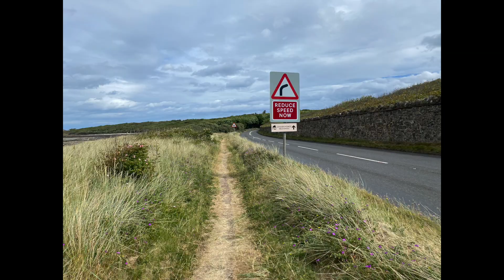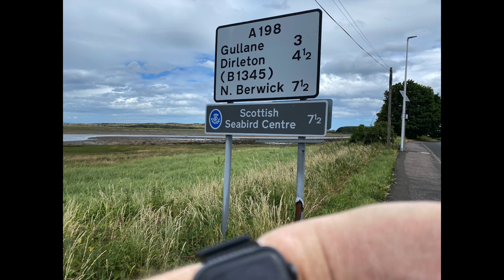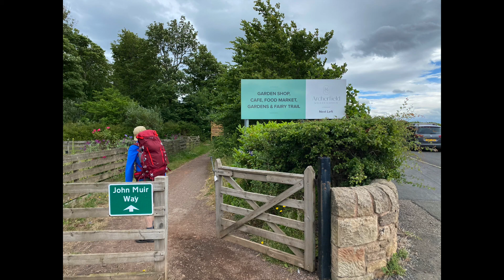John Muir Way Day 8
This is chapter 8 of 10 ten chapters about my walk along the John Muir Way.  It's an audio book...with pictures...and some of the pictures move.  oooh.  Enjoy.